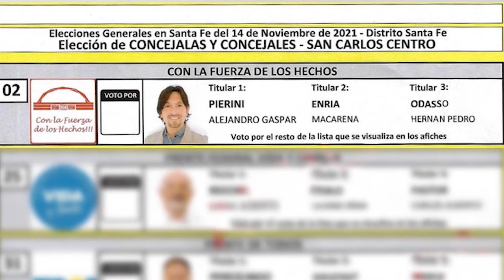"Ale" Pierini Concejal